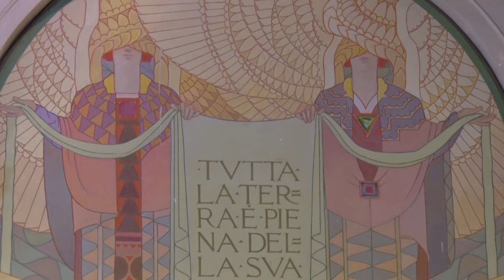누군가 널 위해 기도하네 / ten 문재철 - 로마연합교회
로마연합교회 주일예배 봉헌송 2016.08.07.
누군가 널 위해 기도하네
테너 문재철, 피아노 임진경

당신이 지쳐서 기도할 수 없고
눈물이 빗물처럼 흘러내릴때
주님은 아시네 당신의 약함을
사랑으로 돌봐주시네
누군가 널 위하여
누군가 기도하네
네가 홀로 외로워서 마음이 무너질때
누군가 널 위하여 기도하네